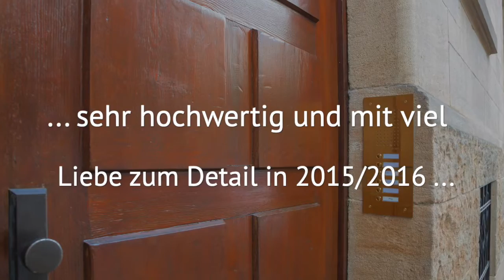Ihr Immobilienmakler in Stuttgart | Schwäbische BauBoden GmbH & Co. KG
Schwäbische BauBoden GmbH & Co. KG
Entwicklung – Kauf & Verlauf – Vermietung
Die Immobilienexperten für die Region Stuttgart

weitere Links